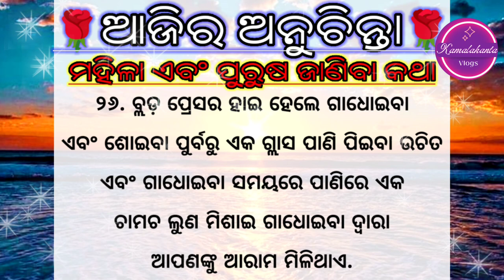Top 25 Ajira Anuchinta Sadhubani || Ajira Anuchinta Today Anuchinta Sadhubani || Ajira New Anuchinta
Ajira Anuchinta
malika bachana
malika katha
Top 30+ Ajira Sadhubani Anuchinta
Sadhu Bani Today Anuchinta
2023 anuchinta
motivational status
2023 rashifala odia
odisha bhagya bhavishya 2023
odia panjika2023
sadhubani odia
odia astrology
Anuchinta 2023